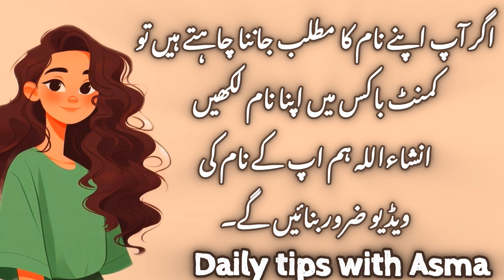Huma name meaning in urdu//ہما نام کا مطلب کیا ہے//Huma name ka Matlab//Daily tips with Asma